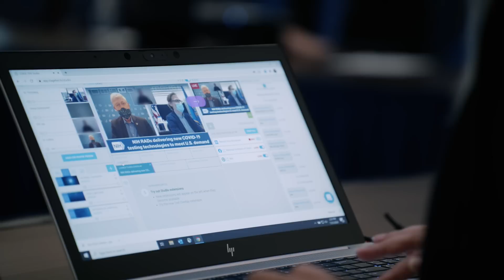NIH Director Francis Collins on the Quest for a Cure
Dr. Francis Collins, director of the NIH and winner of the 2020 Templeton Prize, reflects on his role in helping lead the quest to find a cure.

Dr. Collins led the Human Genome Project to its successful completion in 2003 and has advocated throughout his career for the integration of faith and reason. He was announced on May 20th as the 2020 Templeton Prize Laureate.

The Templeton Prize, valued at 1.1 million British pounds, is one of the world's largest annual individual awards and honors individuals whose exemplary achievements advance Sir John Templeton’s philanthropic vision: harnessing the power of the sciences to explore the deepest questions of the universe and humankind’s place and purpose within it. Laureates include Mother Teresa (the inaugural award in 1973), the Dalai Lama (2012), and Archbishop Desmond Tutu (2013).

Other scientists who have won the Prize include Marcelo Gleiser (2019), Martin Rees (2011), John Barrow (2006), George Ellis (2004), the late Freeman Dyson (2000), and Paul Davies (1995).